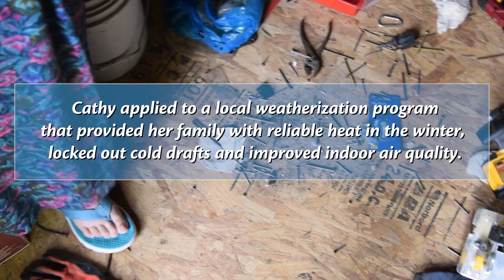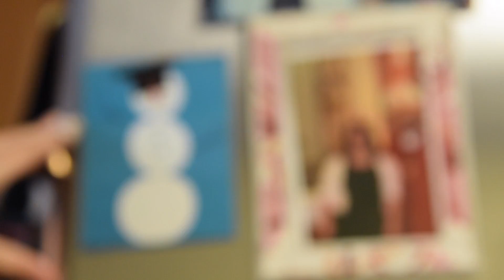Energy Retrofits Clear the Air in Pittsburgh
Energy efficiency's about more than just saving money on your energy bills. We went to Pittsburgh to learn about the impact efficiency upgrades can have on a city's air quality and residents' health and comfort.